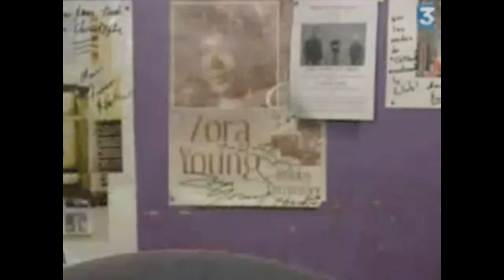Reportage France 3 sur les Slamtimbanques, groupe Slam limougeaud de la fin des années 2000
C'était ma première télévision en tant que slameur, il y a 13 ans, avec le collectif des Slamtimbanques ; à l'époque, on cherchait à recruter pour monter un spectacle mixte, théâtre, chant, Slam (on voulait déjà mélanger les genres).
C'était avec Eva Li bien sûr (la fondatrice du collectif), Yann Bourdelas, Christian Brissart et Laurence Juttin, dans un bar qui n'existe plus, mais qui était bien sympa : le 'Round Midnight".
A cette période, on intervenait déjà sur des ateliers d'écriture et on animait une à deux scènes ouvertes mensuelles, notamment au café de la BFM de Limoges, qui s'appelait alors "Les matins céladon".
On continue aujourd'hui à mener tout un tas d'actions autour de l'écriture, du slam, du spectacle vivant de manière générale, alors n'hésitez à nous contacter à